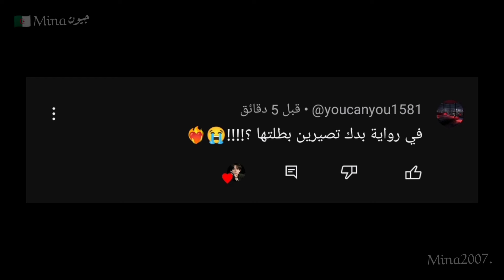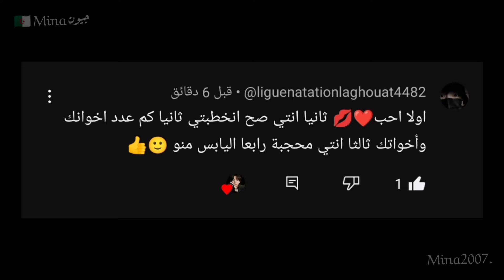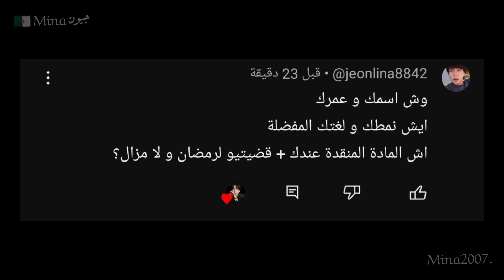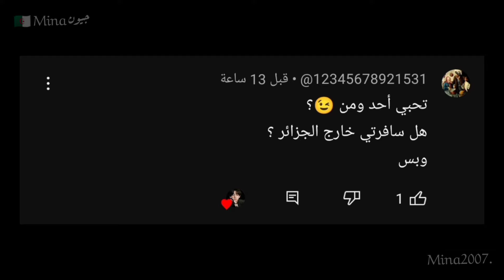جاوبت على أسئلتكمPart02‼️😭/أسئلة غريبة من المريخ‼️😭